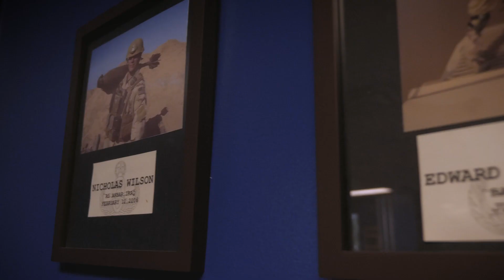True Grit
EOD technicians locate, identify, render safe and explosively dispose of foreign and domestic ordnance including conventional, chemical, biological, nuclear, underwater and terrorist-type devices. This enables access during military operations in support of carrier and expeditionary strike groups, mine countermeasures, and joint Special Forces.